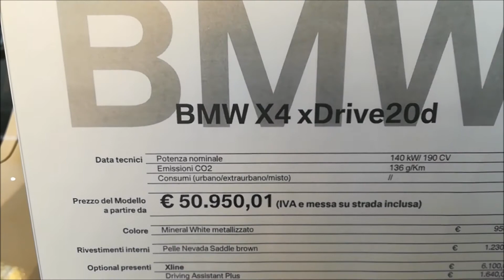2018 BMW X4 xDrive Sports Activity SUV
2018 BMW X4 xDrive Sports Activity SUV